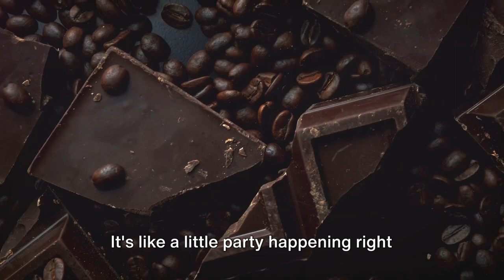5 MOOD-BOOSTING FOODS YOU NEED TO TRY!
Today, we're going to explore a delicious topic: mood-boosting foods. Did you know that what you eat can have a significant impact on your mood and mental well-being? In this video, we'll discuss five foods that are known for their mood-enhancing properties. Whether you're feeling down or just looking to lift your spirits, these foods may help brighten your day. Let's get started!"